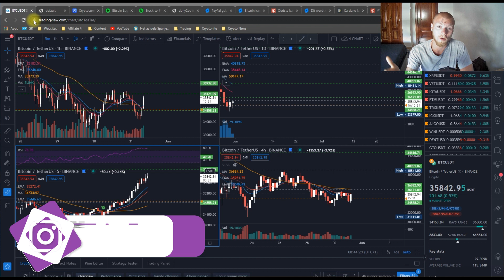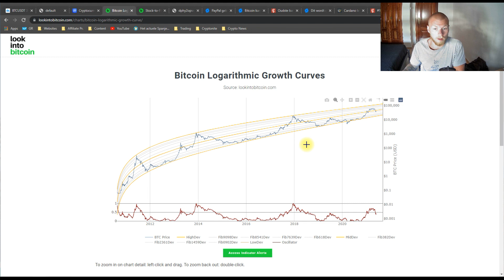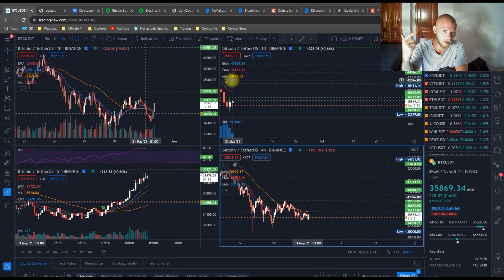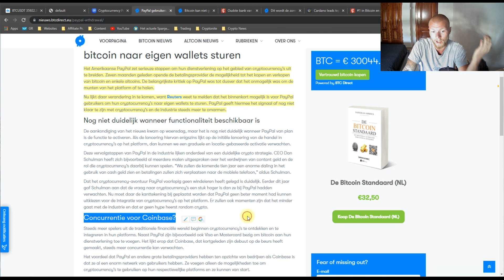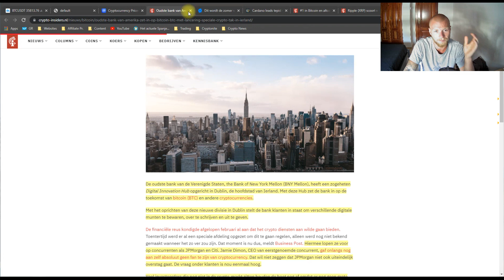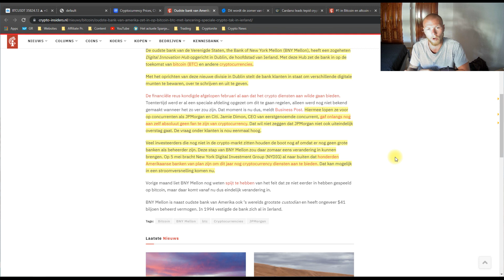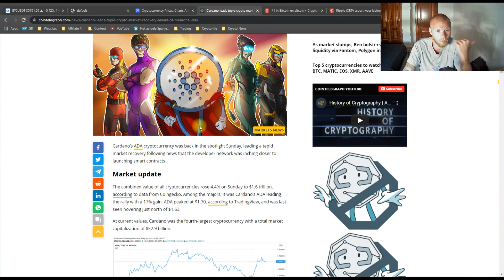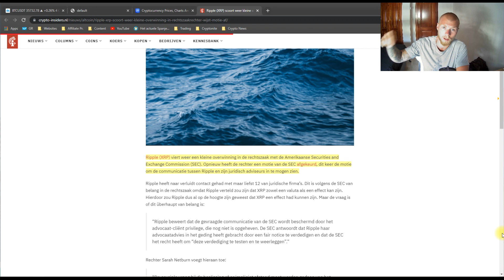RIPPLE (XRP), CARDANO (ADA), BITCOIN (BTC): Bullish Crypt Nieuws Update!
-- Gratis cadeautjes --

-- Beste broker/exchange --

-- Cold (hardware) wallet --

Heb je nog vragen? Twijfel niet en stel ze!

Tof dat je een kijkje neemt op mijn kanaal. Ik bespreek hier allerlei zaken omtrent het online ondernemerschap en het investeren van je geld. Ik ben geen financieel adviseur by any means, maar heb wel een enorme passie voor het vak en tevens ook een hoop ervaring.

Zo mis je dit soort video's nooit meer, blijf je altijd up-to-date en help je ook mij met de groei van mijn kanaal.

Bij deze wil ik je alvast bedanken voor de interesse in mij en mijn kanaal. Hopelijk heb je er veel aan!

Cheers!